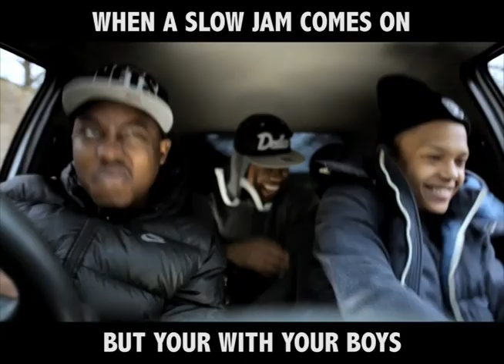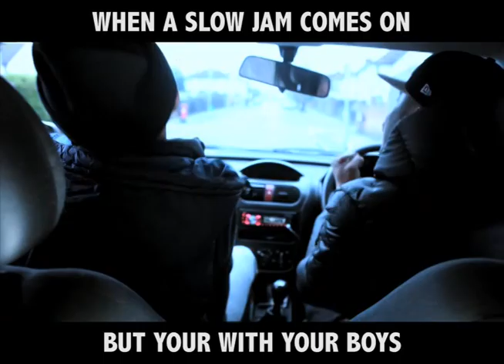When a slow jam comes on, but you're with your boys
The Wall Of Comedy is a Brand New home of UK comedy and Entertainment, founded by Mandem On The Wall .

The Wall Of Comedy Shop